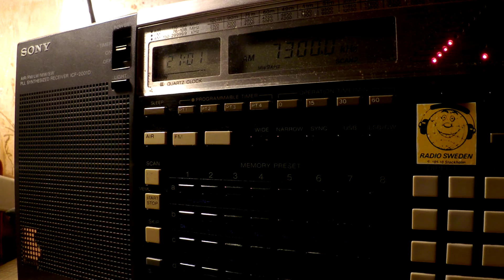19 02 2017 HCJB Radio Akhbar Mufriha in Tachelhit to NoAf 2100 on 7300 Woofferton